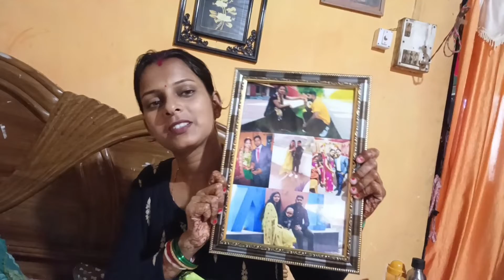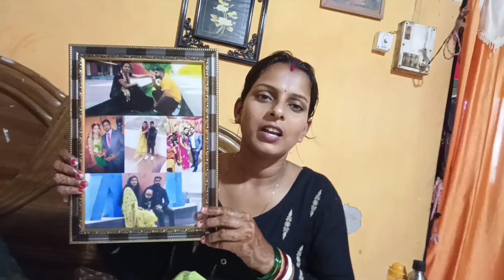Anniversary gift 🎁 unboxing